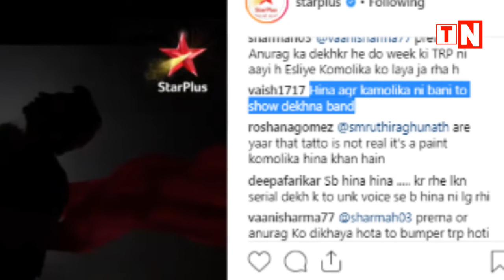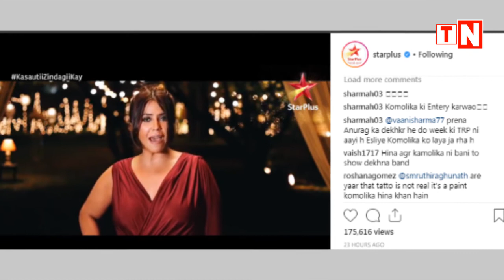Kasautii Zindagii Kay 2 : Ekta Kapoor Reveals About Real Komolika | Body Double In 3 Episodes !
Kasautii Zindagii Kay 2: Ekta Kapoor Reveals About Real Komolika |Body Double In 3 Episodes! Fans are angry about Komolika's body double and want Reals Hina Khan in as Komolika in the show. Who is the real Komolika? Check out the video!